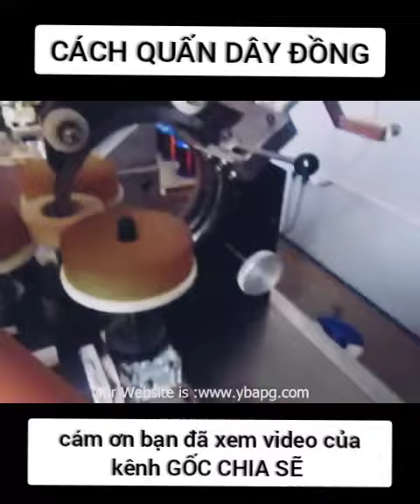Cách Người Thợ Quấn Cuộn Dây Đồng P1 | GỐC CHIA SẼ